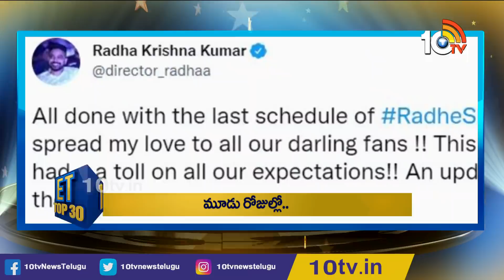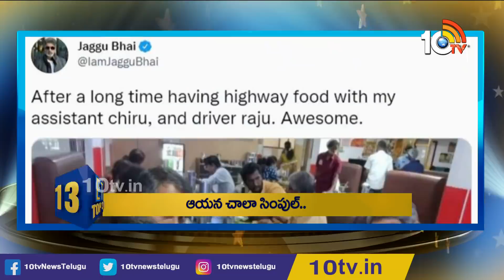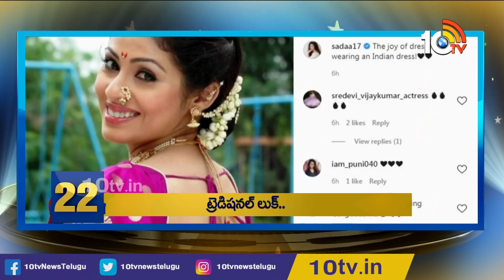Prabhas Radhe Shyam release update | NTR new project | RRR team playing volleyball | 10TV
10tv News Channel Owned by Spoorthi Communications Private Limited. 10Tv is one of the leading News channels which the delivers National and International And Regional News Streaming 24/7.10Tv has its wings spread all over the world to deliver the trustful news.Channel Dedicated to GeneralNews, LiveReports, Breaking News, Sports News, Weather News, Entertainments, BusinessUpdates, Big Debates,Exclusive Interviews etc.